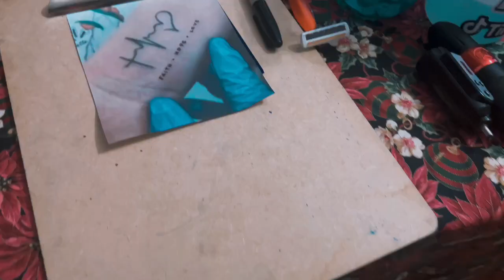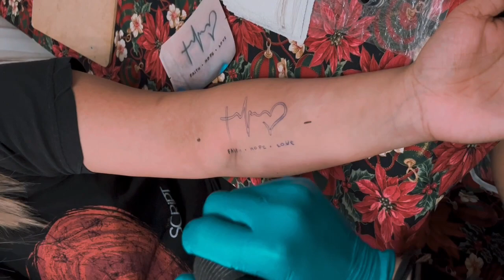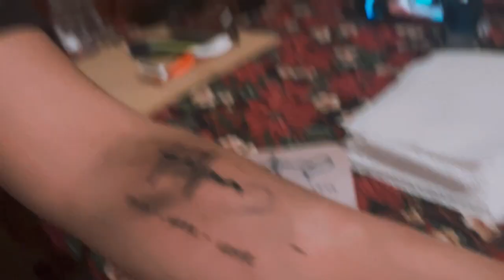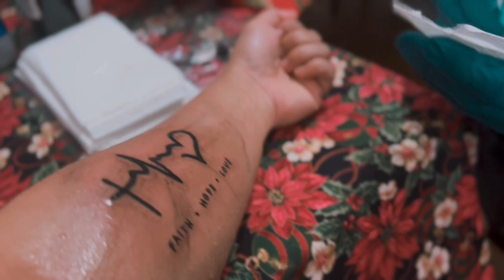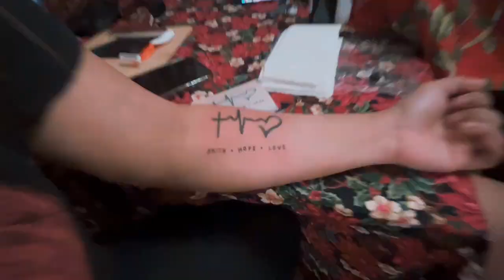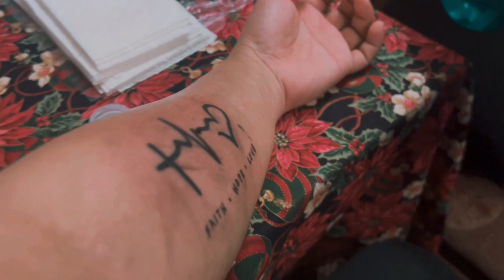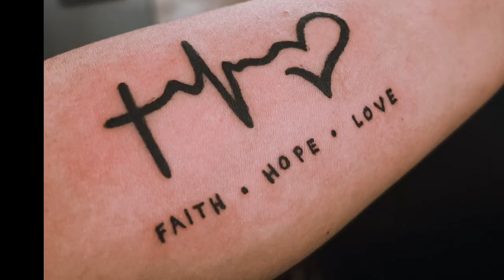GETTING MY FIRST TATTOO | CHALDEA ABLOG | TATTOO IDEAS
VlogStar